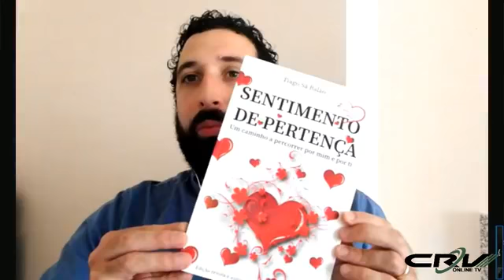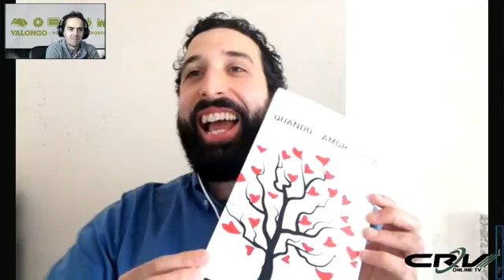CRV - VALONGO EM CASA (03 ABR. 2020)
CRV - VALONGO EM CASA

DIRECTO

Tiago Sá Balão (Psicólogo - Terapeuta Familiar)

Relaction - Psicologia, Terapia Familiar e de Casal

Uma Produção: SalazLife